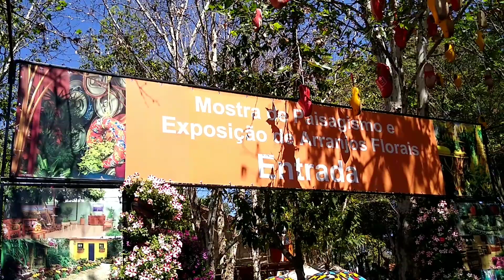39a EXPLOFORA em HOLAMBRA-SP | Venha fazer um TOUR comigo em 2022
39ª Expoflora - A Festa das Flores 2022

Publicado por: Visite Holambra |  Data: 31/08/2022

Começa nesta sexta, 2 de setembro a 39ª Expoflora - A Festa das Flores 2022

A Expoflora, maior exposição de flores e plantas ornamentais da América Latina, realizada anualmente em Holambra para dar as boas-vindas à primavera retorna em 2022 a partir desta sexta-feira, 2 de setembro.

O evento inaugurado 1981 já atraiu mais de 12 mil pessoas em um único final de semana. Nos últimos cinco anos, a média de visitantes já ultrapassou os 300 mil turistas por ano, oriundos de todas as partes do Brasil e de outros vários países.

Em 2020 e 2021, devido à pandemia da covid-19, os eventos tiveram que ser adiados e, portanto, a sua realização em 2022 está sendo aguardada com grande ansiedade e expectativas.

A 39ª Expoflora acontecerá período de 2 a 25 de setembro de 2022, de sexta a domingo, das 9h às 19h, e nos dias 7 e 8 de setembro, prometendo um retorno capaz de encantar e emocionar ainda mais os visitantes de todas as idades em seu imenso parque de 250 mil m².

INFRAESTRUTURA

Duas praças de alimentação com 16 lanchonetes e sete restaurantes (de fast-food até comidas nacionais e típicas holandesas)

• Confeitarias típicas.

• Estacionamento com capacidade para cinco mil veículos em sistema rotativo.

• Posto médico.

• Sanitários.

• Fraldário.

• Bebedouros com água fresca.

• Áreas de descanso com bancos à sombra das árvores.

• Caixas eletrônicos.

• Lojas de souvenir.

• Três pavilhões de exposição (Shoppings Vermelho, Verde e Azul) onde podem ser encontrados cerca de 250 estandes com artigos diferenciados, que vão desde artesanatos a produtos industriais e para decoração, além de móveis e utensílios domésticos.

• Shopping das Flores, um lugar com dezenas de prateleiras e de bancadas onde o público pode escolher e adquirir aproximadamente 380 diferentes variedades de flores e plantas ornamentais, das mais distintas cores e tamanhos. Tudo da melhor qualidade. O Shopping das Flores da Expoflora pode ser acessado tanto na entrada quanto na saída do evento. Numa área de 3.300 m², está à disposição para ser levada para casa a maior parte das flores e de plantas cultivadas pelos mais de 450 produtores de Holambra.

• Equipes de apoio.

VALORES DOS INGRESSOS PRATICADOS DURANTE O EVENTO.

• INGRESSO: R$ 80,00

• PASSEIRO TURÍSTICO: R$ 40,00

• REFEIÇÃO AMSTERDAM / FAZENDA: R$ 59,90